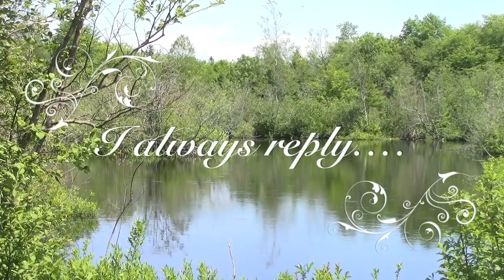Pond Life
No narration and no cameo appearance in this video, just the sounds of nature at the pond. This pond isn't on my property but it is adjacent to my land only about a five minute walk away. The pond has been there for many years in a disused gravel pit. It used to be very shallow and would go dry in summer, but in the past year beavers have moved in and built a lodge in the centre of the pond. The beaver is a master at hydraulic engineering, they have damed up the areas where the pond was loosing water and almost doubled the size of the pond and it is much deeper than it used to be. If you notice dead trees around the edge of the pond that is an indication that there are beavers at work, when they raise the water level trees at the edge of the pond suddenly find there roots under water and that kills the tree. Toward the end of the video I show you the very well camouflaged Beaver Lodge but unfortunately I have't been able to video the beavers yet. Since the beavers moved in there is a lot more wildlife than there used to be. Not sure how many turtles there are but as you can see I have seen three at one time and I have seen a number of smaller ones off in the water. not sure of the breed but they might be Painted Turtles if anyone knows for sure please leave a comment  There is a nice close-up of a frog and two different kinds of tadpoles. Frogs, toads and salamanders all lay there eggs in ponds and they hatch into tadpoles. There is also a close-up of one tadpole in it's second year stage starting to grow legs. I know that there are at least two families of Black Ducks but I have't been able to get video of them so far either, so maybe there will be a Pond Life II later on this summer.